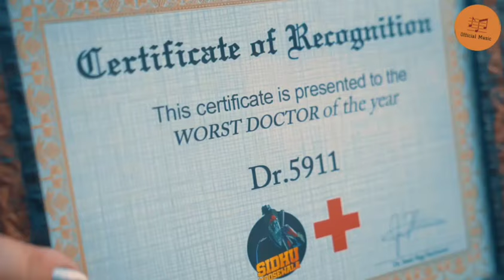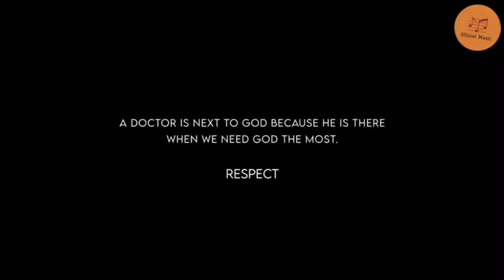DOCTOR ● SIDHU MOOSE WALA ● OFFICIAL VIDEO ● LATEST PUNJABI NEW SONGS ● OFFICIAL MUSIC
Label 》Official Music

Lyrics 》Oh Main Suneya Tu Mainu Jaandi Nahi
Mainu Pind Ch Doctor Doctor Kehnde Aa
Ae Yo The Kidd!
Oh Na Degree Holder Aan
Na Officer Shaahi Aan
Sing Dekh Fasa Ke Tu
Main Keha Nirri Tabaahi Aa
Mirchi Ji Pava Denda
Aadhi Nahi Rhema Da
Tu Dass Kadhauna Ta
Munda Doctor Behma Da
Ni Tu Dass Kadhauna Ta
Jatt Doctor Behma Da
Oh Kal Di Koyi Guarantee Nahi
Rog Chad Da Ni Ajj Da
Ho Munda Fukriyan Naar’an Da
Specialist Bajda
Guroor Tod Da Aa
Ni Main Bhaleya Kaima Da
Bhaleya Kaima Da
Baali Hawan Ch Udd Deyan De
Paawan Patti Rod’an Nu
Ni Main Free Vich Kad Da Haan
Fukreyaan Diyan Jaada Nu
Kade Pake Bhajeyan Nahi
Paband Aa Time’an Da
Jatt
Shaunk’an To Vaili Aa
Unjh Likhda Gauna Aa
Ni Main Fame Ch Enne Aa Nu
Biba Dikhan Vi Launa Aa
Ni Main Waddeya Khunda Nu
Path Padhaya Seham’an Da
Agle Te Depend Kude
Mere Taur Tareeke Ne
Jhole Vich Pistol Vi
Te Har Tarah De Tikke Ne
2 Tarah Di Goli Ae
Bas Fark Ae Time’an Da
Har Tarah De Massle Da
Har Tarah Da Funda Ae
Likhane Layi Kalam Kude
Lokan Layi Danda Ae
Sidhu Moose Wala Ni
Ustaad Hai Rhym’an Da